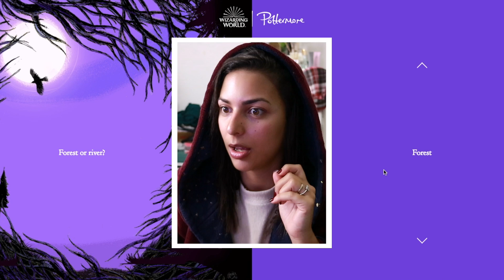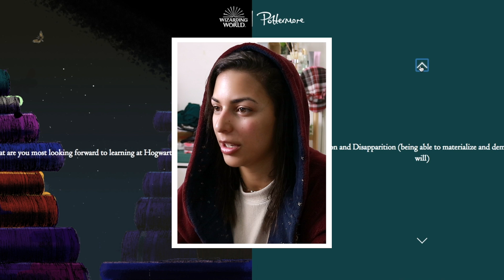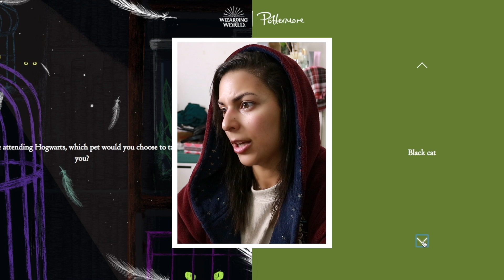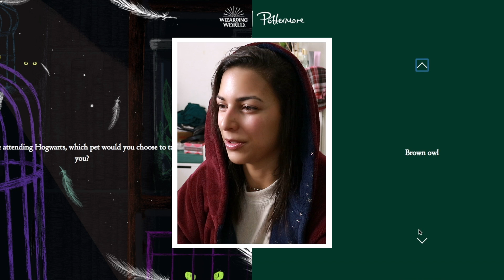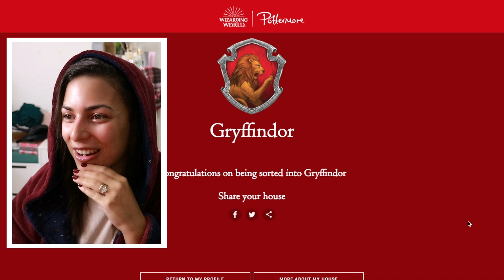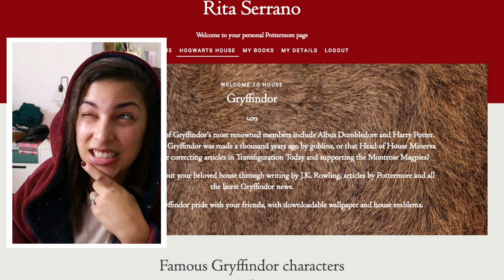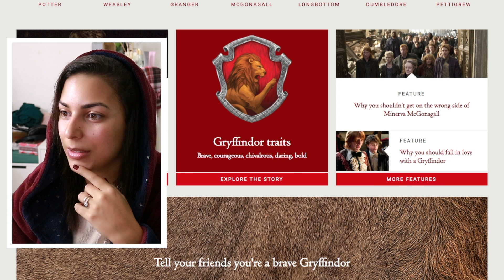FIZ O TESTE DO POTTERMORE! | Rita Serrano